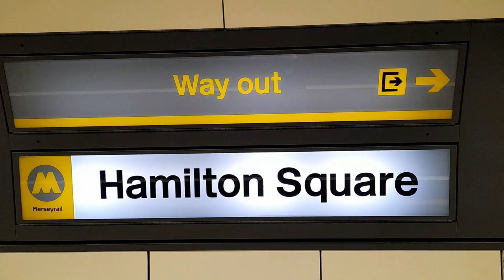Merseyrail and Wirral Tram Bash on Saturday 19th March 2022.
0:00 Introduction
0:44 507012 departs Chester for Liverpool Central.
2:05 Shortly after arriving, 507016 departs for Liverpool Central.
3:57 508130 goes down under the Mersey!
7:36 The upper deck on No. Birkenhead No. 69. The Wirral Transport Museum in the building in the background.
8:39 That was the conductor clipping my ticket!
9:30 Liverpool Cathedral can be seen in the distance.
12:48 Birkenhead No. 69 heads back to the depot.
14:41 Time to go back underground!
16:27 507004 departs for New Brighton.
17:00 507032 comes off the New Brighton/West Kirby Line.